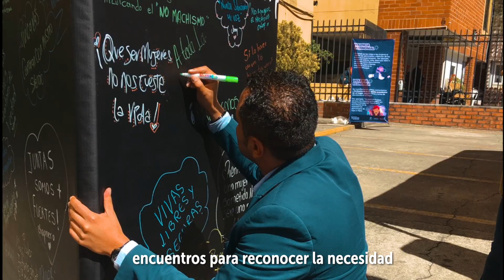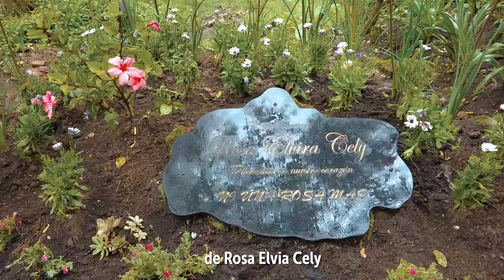Así trabajamos por el derecho de las mujeres a una vida libre de violencias. 💜💪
A través de la estrategia EnChapineroTodasContamos promovemos iniciativas para garantizar el derecho a una vida libre de violencias para las mujeres, y que aportan a la transformación cultural. Estos son algunos de los proyectos que hemos desarrollado con esta iniciativa.